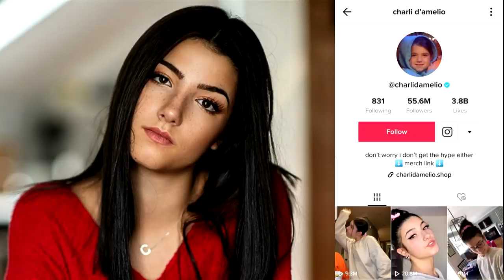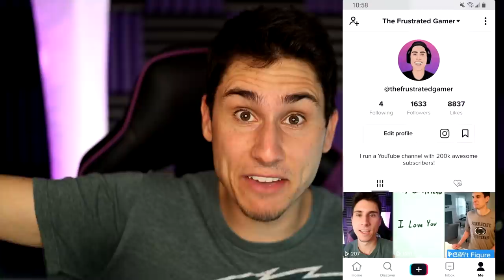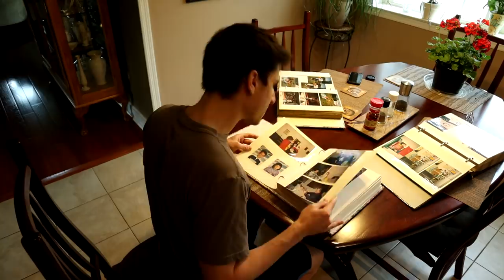Can I Get TikTok Famous In 48 Hours?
Getting TikTok Famous In 48 Hours | The Frustrated Gamer vlogs are back and today I am going to be trying to copy Charli Damelio and become TikTok famous in 2 days! I will be learning how to grow on tiktok and vlogging the whole thing! Charli Damelio has over 50 million followers on tiktok, how many will I get?

► Me reacting to funny TikToks!